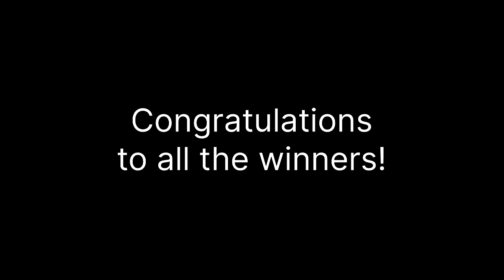2nd Draw October 14, 2024 (Monday) Result | Pampanga Draw and Angeles City Draw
2nd Draw October 14, 2024 (Monday) Result | Pampanga Draw and Angeles City Draw